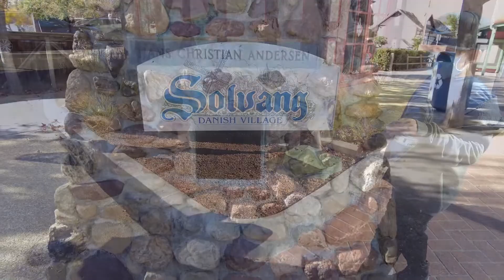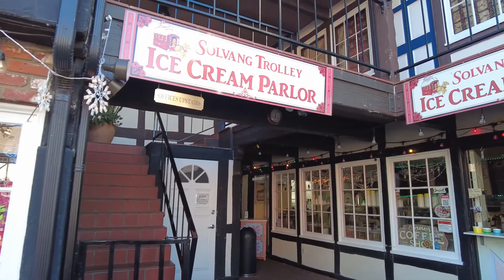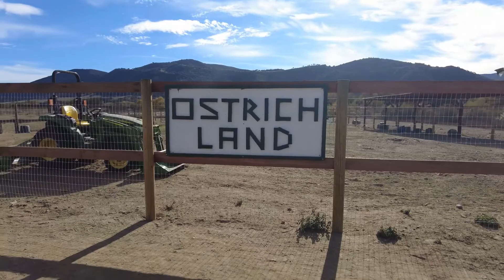Solvang is the Perfect Destination for Families with Dogs!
Brought the Family to Solvang on Black Friday.  Ostrichland cost us about $22 all in.  You have to try the bakeries!